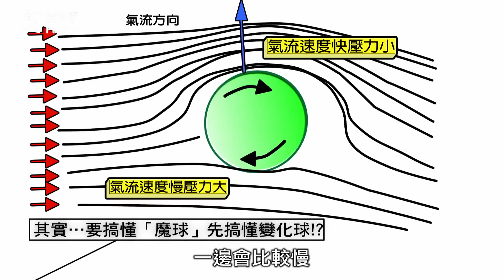真的有人能投出傳說中的魔球嗎？｜科學大爆炸2-EP.2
投手奮力投出一顆變化球，殺的打者措手不及！不過這世界上真的有所謂的「魔球」嗎？

今天就讓我們跟著物理專家，一起看看魔球到底是怎麼回事吧！

0:00 影片開始
0:55 變化球原理：馬格努斯效應
1:54 計算魔球轉速、動能
2:44 投魔球需要的腕力
3:11 勞倫茲力

延伸閱讀：
只要投出消失的魔球， 投手就會被五雷轟頂！
棒球場上的腦科學：直球？變化球？──WBC經典賽系列文(2)